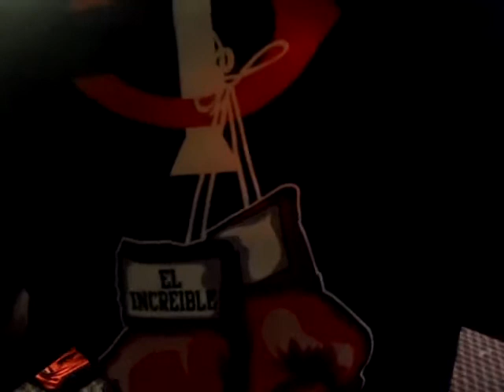Kendo "Tremendo" Castaneda shouting out TRU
Top Prospect and next Boxing star Kendo "Tremendo" Castaneda out of San Antonio Texas. Kendo won via UD and improves to 5-0 with a great win over a very tough and young fighter in Alex Lopez